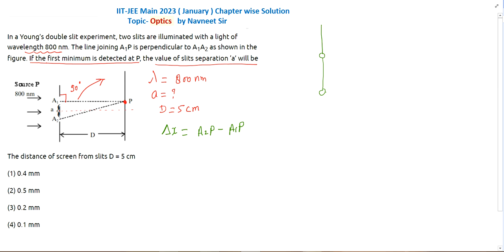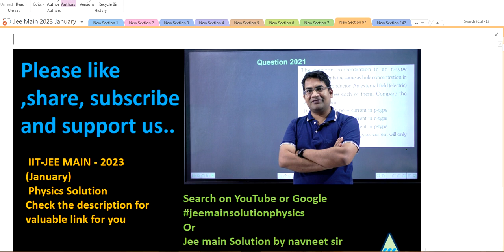In a Young's double slit experiment two slits are illuminated with a light of wavelength 800 nm